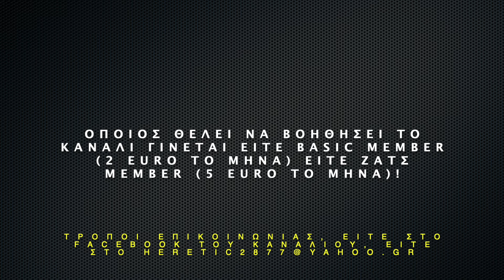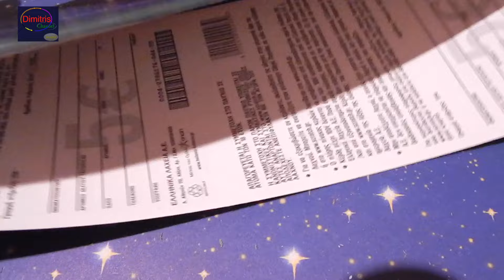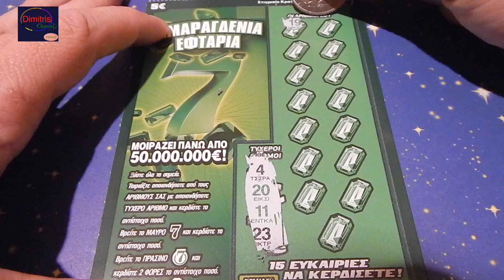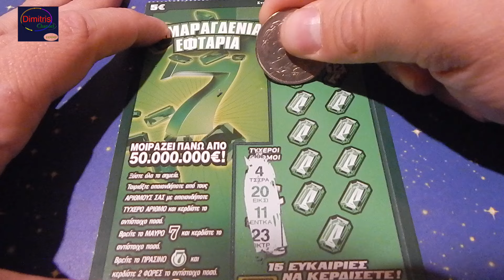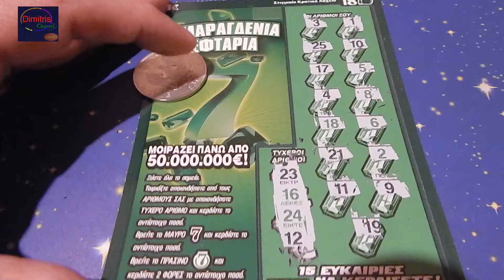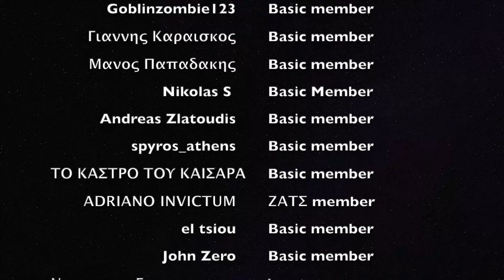ΣΚΡΑΤΣ #1157 !! Σμαραγδινο πακετο επεισοδιο 27 !! Greek scratchcards episode